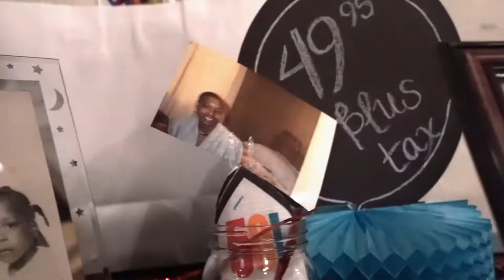UNRELEASED: Nichelle's 50th Birthday Surprise Party 🎈🎥🎬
August 2nd, 2019 @ 100 Main Natchez, MS 39120